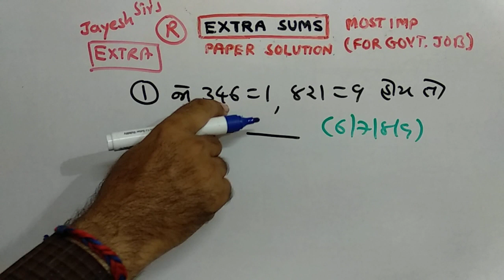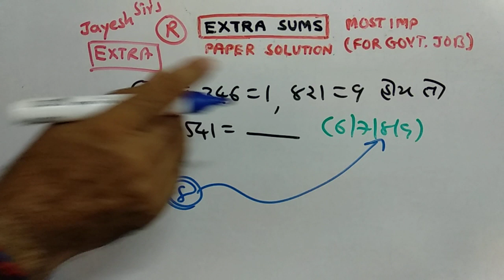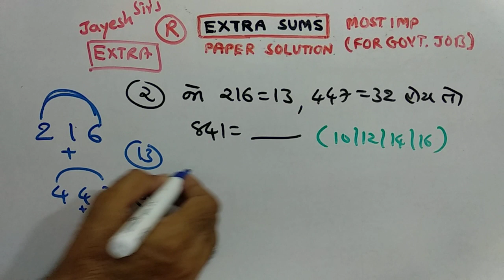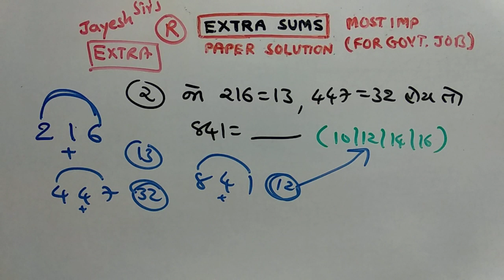RAILWAY | REASONING |PAPER SOLUTION | PART-142 | NDC SMART WORK | JAYESH VAGHELA